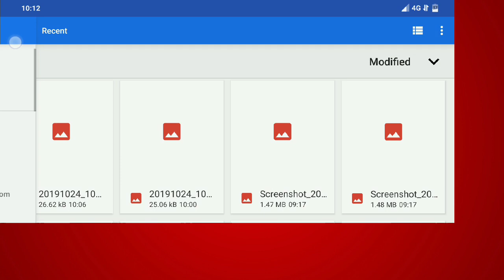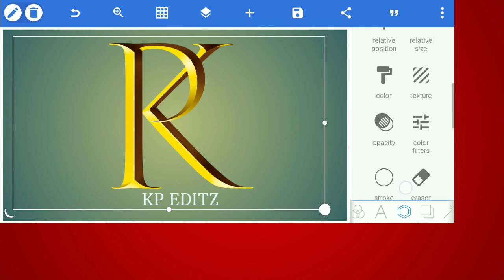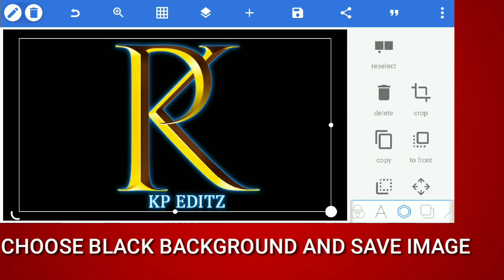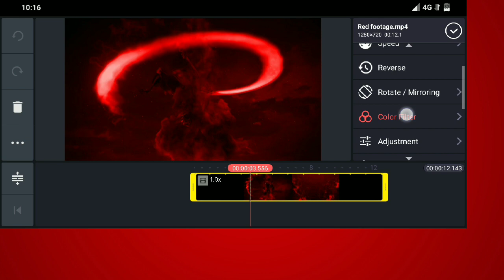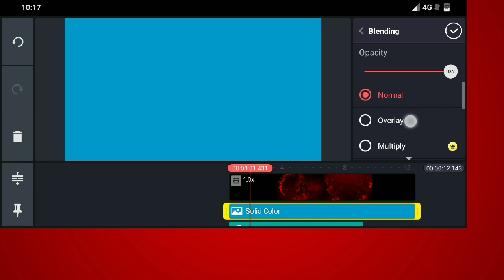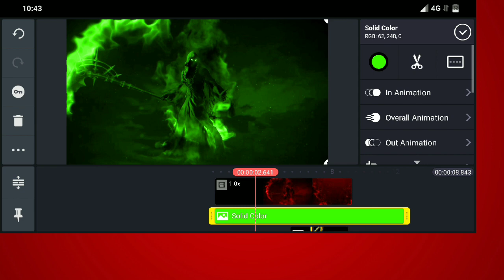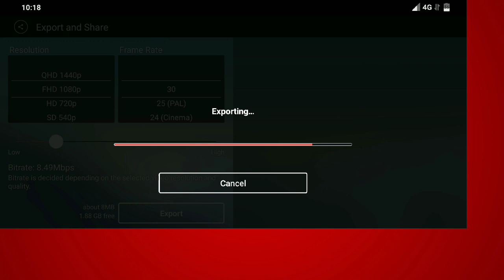Kinemaster tutorial:Grim Reaper intro reveal & logo animination-kinemaster+pixellab tutorial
HELLO FRIENDS AAJ KI VIDEO MAIN HUM BAT KINEMASTER INTRO TUTURIOL KE BARE MAIN AUR BANAYE GHOST SICKLE INTRO.